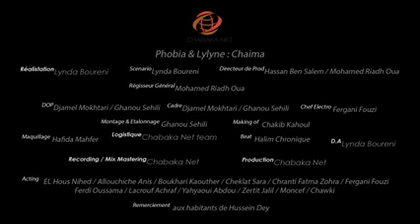Phobia Isaac X Lylyne Chaima